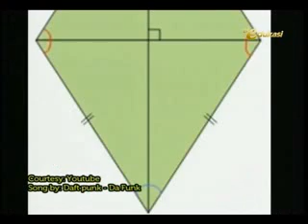TV Edukasi - Menentukan Bentuk Bangun Datar (1/4)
Materi pelajaran Matematika untuk SD dari TV Edu atau TV Edukasi.